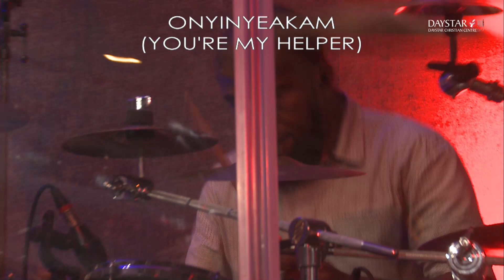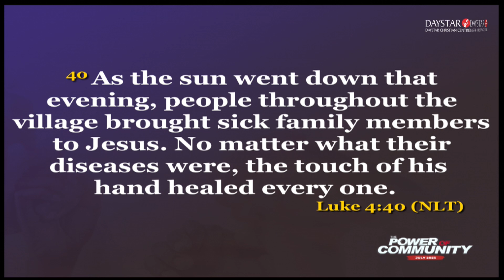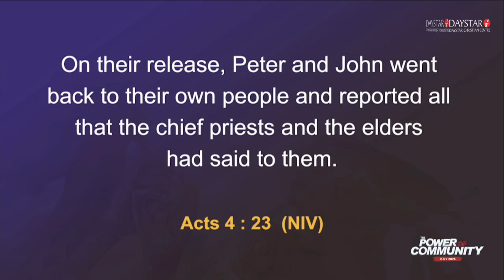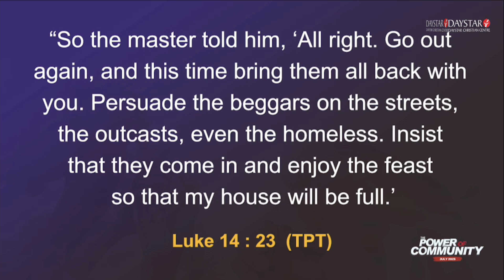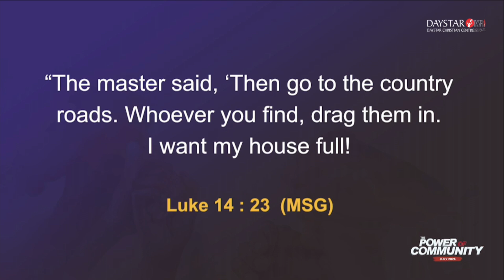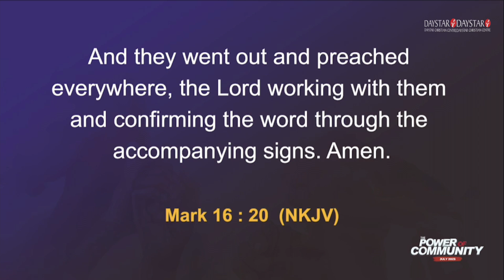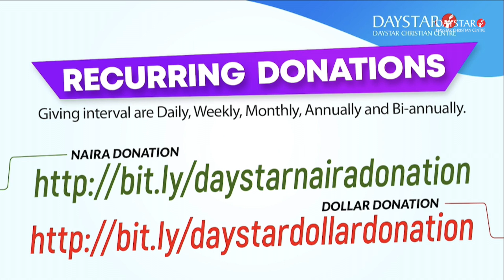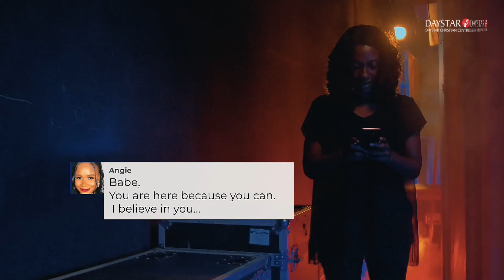Daystar Online Service | The Power Of Community 5 | July 30, 2023